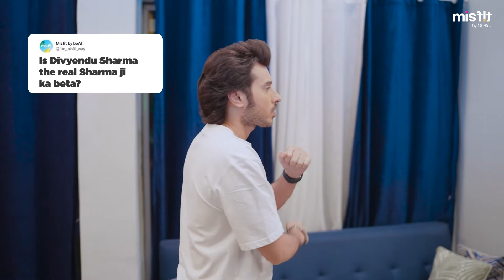DIVYENDU X MISFIT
Whenever we receive a new brief from a client, we put our thinking caps on, bring all our creative might together and go all guns blazing!
For Misfit trimmers, we had to bring a flavour of Valentine’s Day along with an influencer that would match the vibe of the occasion, sans the cliché!
 We couldn’t think of a better addition than Divyendu! Take a look at what we made!